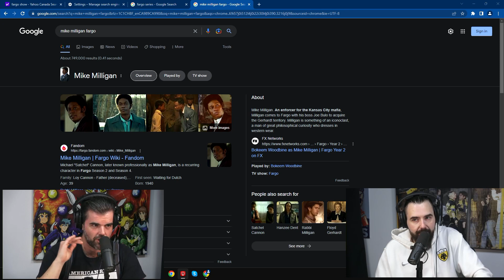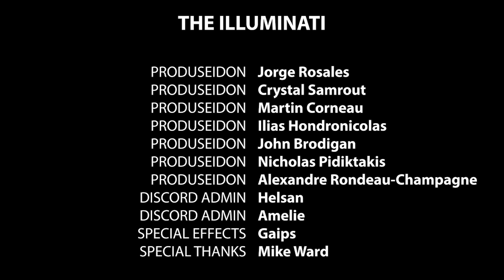The Pantelis Frenchcast #129 - Pépé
Pépé est un musicien génial. On peut le voir avec sa guitare en tournée partout au Québec.